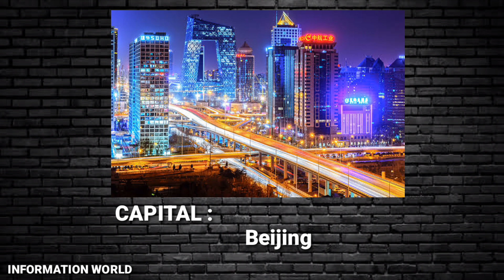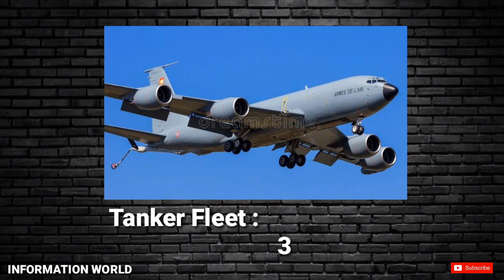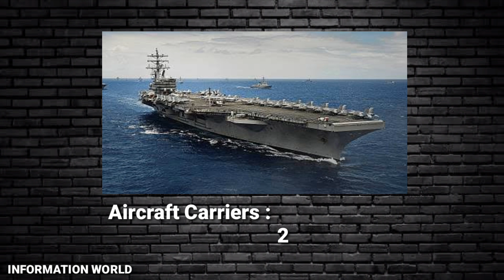china military power 2023 | china military capability 2023 | china military strength 2023